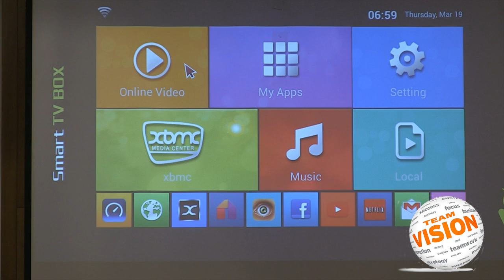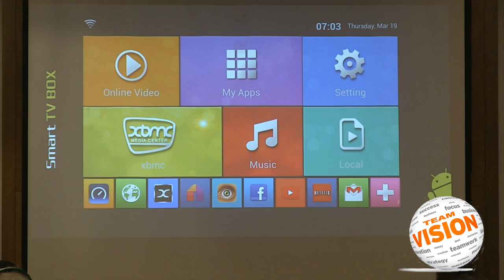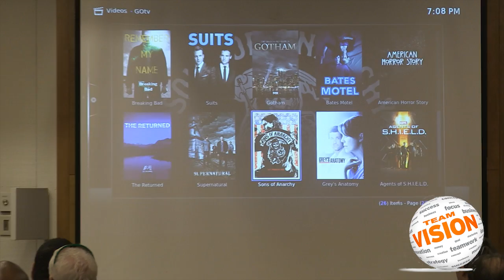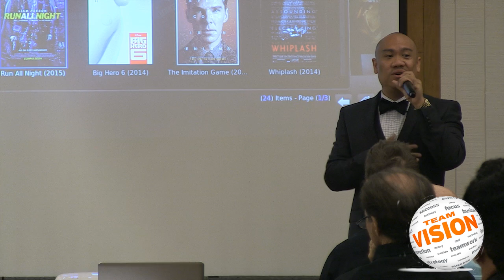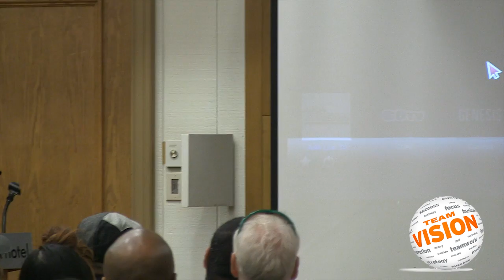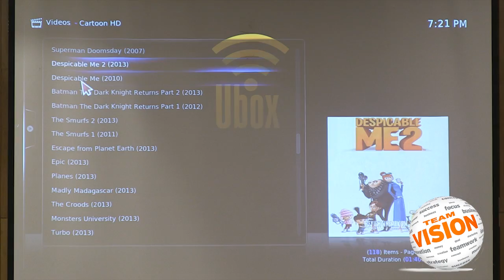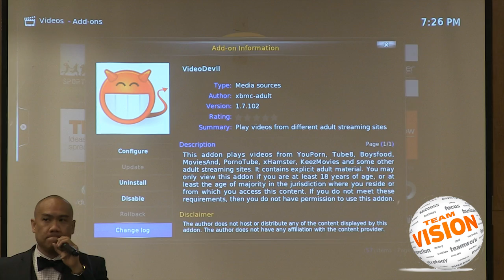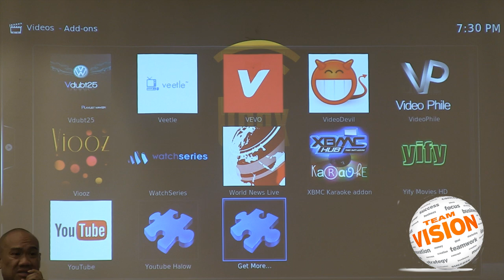UBOX Demo Video - Team Vision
Watch any movie or TV ever made with no monthly fees!!  Find a Team Vision Distributor and gets yours today!